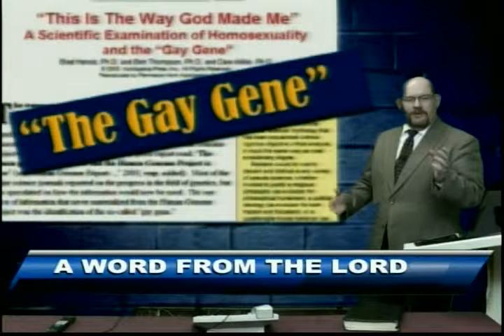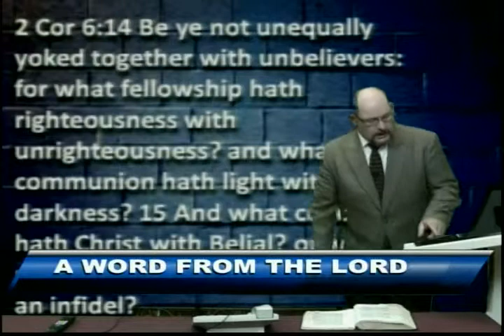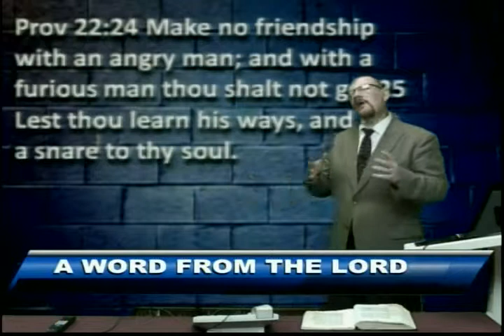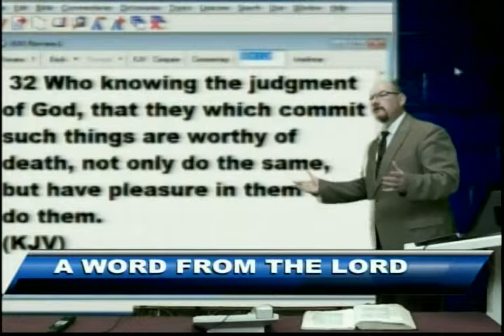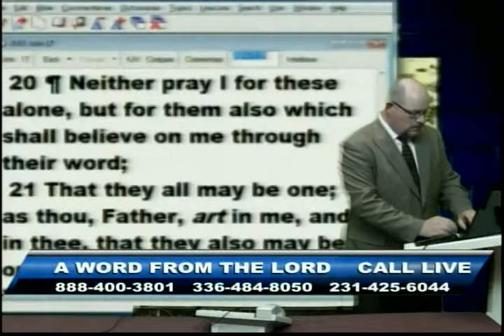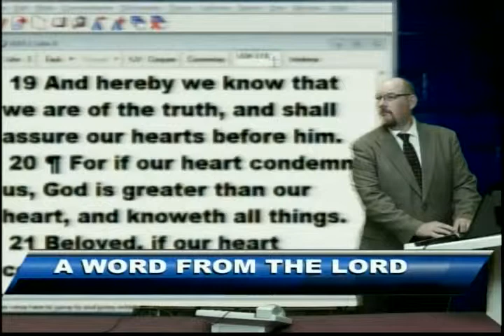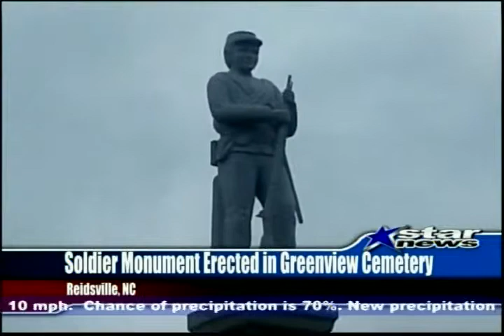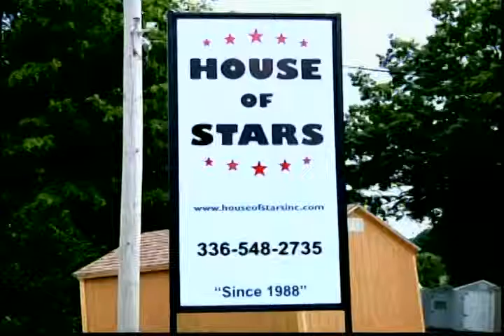Strange Alliances - Dec 5, 2013 - AWFTL - FULL episode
Strange Alliances